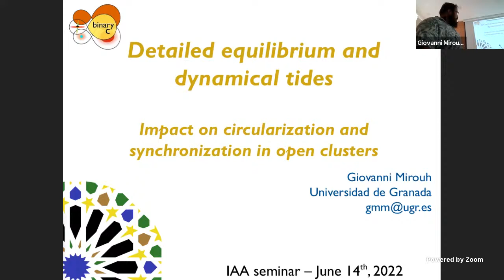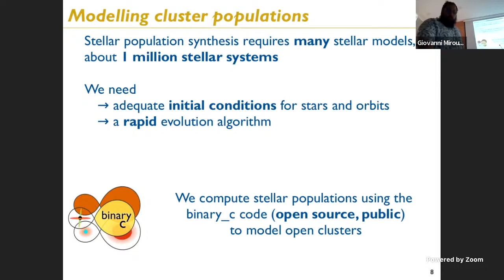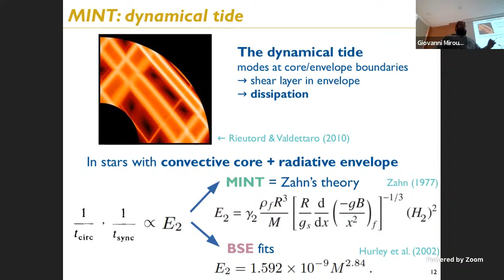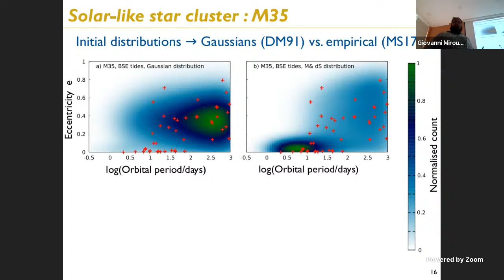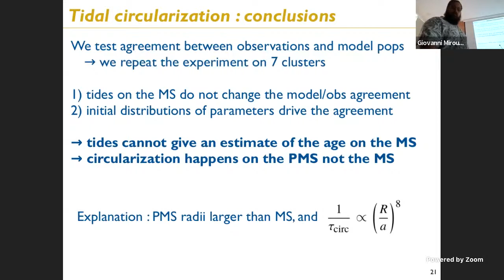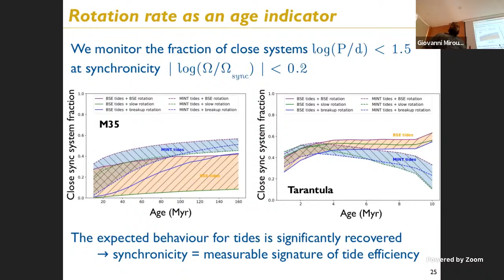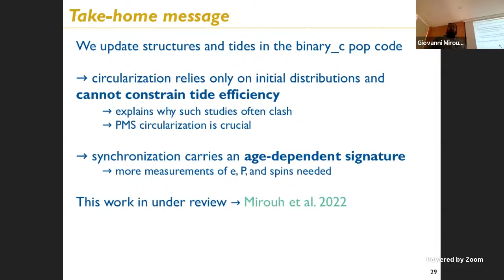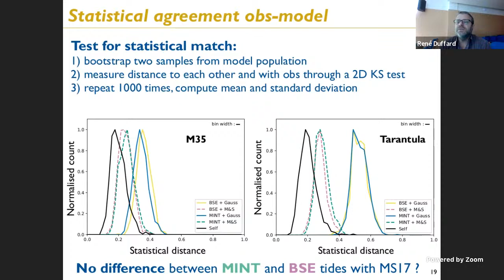Detailed equilibrium and dynamical tides: impact on circularization andsynchronizationinopenclusters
Binary stars evolve into chemically-peculiar objects and are a major driver of the Galactic enrichment of heavy elements. During their evolution they undergo interactions, including tides, that circularize their orbits and synchronize stellar spins, impacting both individual systems and stellar populations.
My recent work introduces an accurate implementation of equilibrium and dynamical tides in the stellar population code binary_c, relying on Zahn’s theory and purpose-built MESA model grids.  I will first introduce the stellar population code itself, and the overhaul that we call MINT. We assess the impact of tides and initial orbital-parameter distributions on circularization and synchronization processes in a range of open clusters of ages 4Myr to 7Gyr. Studying the eccentricity-period diagram, we find that the initial distributions dominate the agreement with observations so that main-sequence tides hardly make a difference: this proves the common approach of constraining tidal-efficiency parameters using the e-logP distribution alone difficult or impossible.  Instead, we find that the synchronization process carries a more striking signature of the tides, thus providing a measure of tidal efficiency that is verifiable. Combined measurements of orbital parameters and stellar spins could crucially lead to better tide, magnetic braking and initial rotation rate prescriptions.
The use of MESA grids and Zahn tides also has implications on metal-free stars, that are created in the very early Universe. In two separate works, we assessed the impact of the primordial initial mass function on observable signatures such as the 21-cm signal and their X-ray emission. These are only the first examples of the cornucopia of science that improving stellar parameters and tidal prescriptions in population codes can provide in the future.